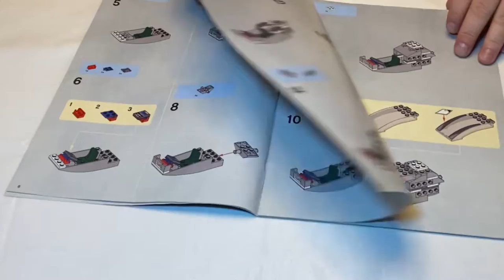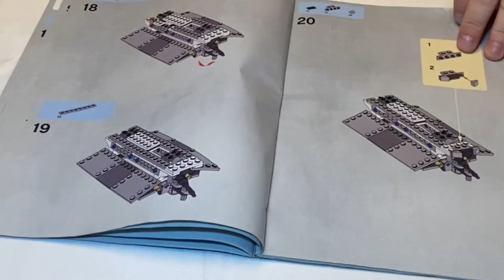Alt aber immer noch schön zu bauen. Lego Star Wars 8096 Speed build. Martins Klemmbauwelt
Hallo liebe Klemmbaufreunde. Dies ist ein weiteres Lego - Star Wars Model mit der Artikelnummer 8096, was ich in meiner Legosteine Sammlung gefunden habe und zwar den  Emperor Palpatine's Shuttle. Leider gibt es zu diesem Lego - Model nicht alle Mini - Figuren. Aber dazu mehr in meinen Review zu allen Lego Star Wars Modellen, die ich habe. Nun wünsche ich allen gute Unterhaltung und ein fröhliches Klemmen.

00:00 - 00:08 Intro
00:09 - 00:33 Anleitung 1
00:34 - 01:29 Aufbau Vorderteil
01:30 - 04:49 Aufbau Mittelteil
04:50 - 05:44 Aufbau Seitenflügel
05:45 - 06:02 Anleitung 2
06:03 - 08:43 Aufbau Abdeckung Mittelteil
08:43 - 09:05 Bilder + Endcard

Schnitt:
Lightworks